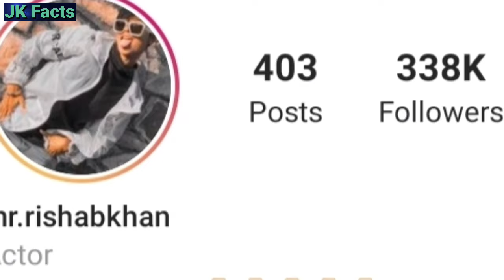Rishab Khan(Rajju) Lifestyle|| Lifestory|| Biography|| Age|| Education|| Success Story|| Career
Hellow Guys My Name Is Jatin Tomar Welcome To Jk Facts Guys Aaj Ki Video Me Humne Social Media Influencer Rishab Khan(Rajju) Ke Baare Me Bataya Hai Video Pasand Aaye To Like Share Comment Or Channel Ko Subscribe Jaroor Kar Lein

                                thanks

Background Music
- - - - - - - - - - - - - - - - - - - - - - - - - - - - - - Track: